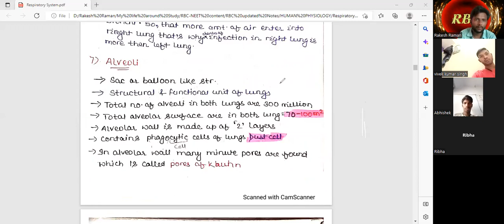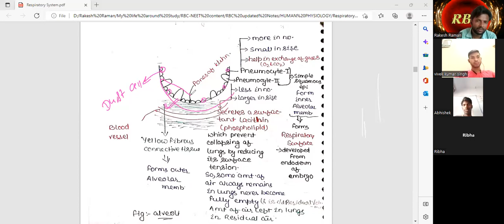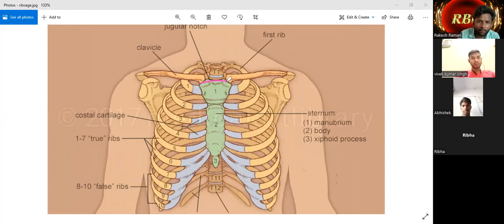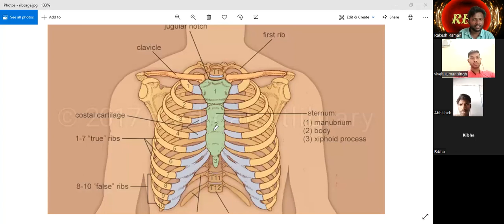6 June2022 L-2 [ Structure of Alveoli , Thoracic Chamber or Rib Cage ]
Structure of Alveoli , Thoracic Chamber or Rib Cage